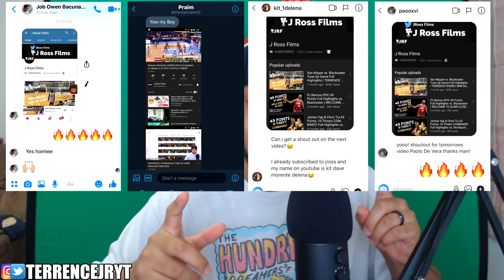JAYJAY HELTERBRAND 21PTS TRIPPLE DOUBLE!!! LEGENDS GAME HIGHLIGHT REACTION